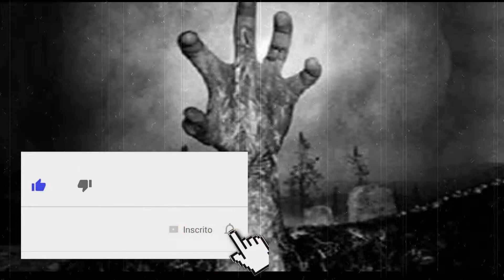Canal Tenha Medo TV | 3º Relato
"Eu vi O corpo Seco"

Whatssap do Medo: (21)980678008